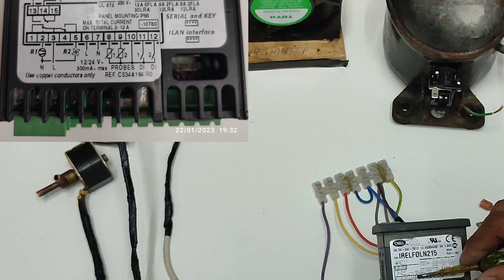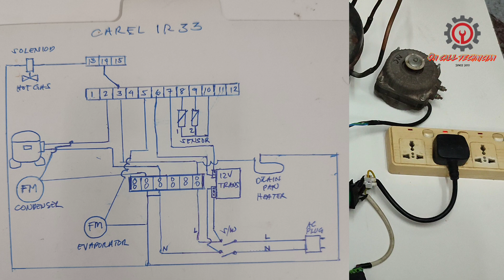ACTUAL WIRING CONNECTION & DIAGRAM OF CAREL IR33 FOR COMMERCIAL FREEZER & CHILLER USE (ENGLISH)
A step by step wiring Connection of Carel ir33 for both freezer and chiller. Comments suggestions from veterans are welcome.